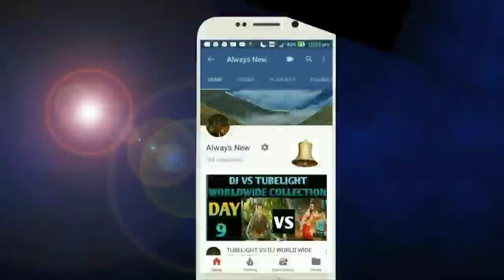Pati Patni Or Woh Movie Box Office Collection Day 1 | Movie Reviews